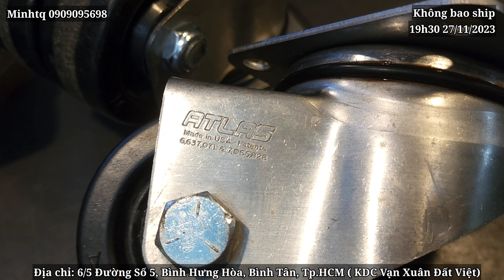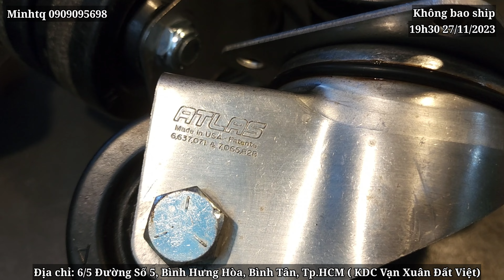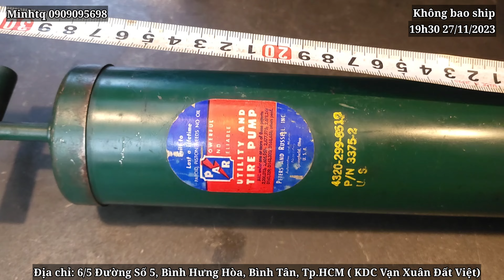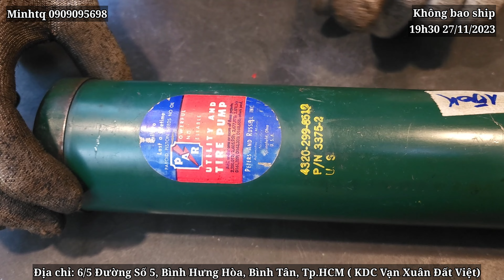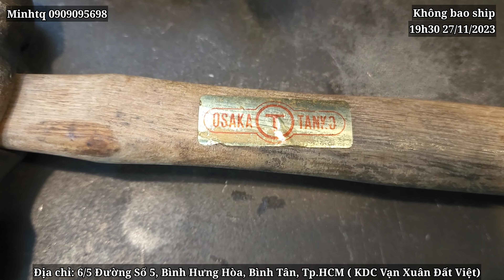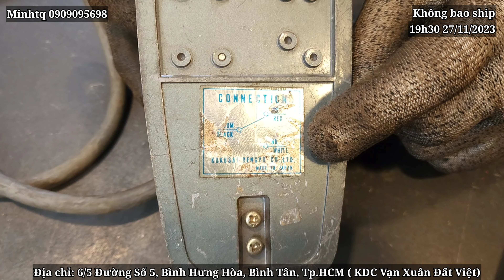Giao lưu hàng Nhật bãi 19h30 ngày 27/11/2023 minhtq #0909095698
DANH SÁCH SẢN PHẨM CÒN LẠI CỦA VIDEO 27/11/2023

11:47 - Cuốc chim quân đội U.S, size lớn, dài 92cm, lưỡi cuốc dài 54cm, mới chưa sử dụng, cán zin gỗ óc chó - 1.2tr
20:02 - Cảo buli 2 chân, Blue Point BP2JB, size 200mm, vit me răng nhuyễn dài 32cm, càng tăng chỉnh 2 nấc dài 30cm - 1.5tr
21:39 - Ống bơm (Utility and tire pump - Peters and Russell) U.S, mới chưa sử dụng, dài 28.5cm, đường kính 65mm, đầu có ren, thiếu dây bơm - 150k/cái
26:10 - Dao cắt ống Ridgid, Mỹ, dạng 4 lưỡi dao, màu đỏ, phạm vi cắt 3/4 - 2'' - 500k
27:07 - Molet xích Record Anh, phạm vi 1/4 - 2 1/2'', màu xanh dương - 800k
33:34 - Kìm bấm cos điện Lobster, Nhật, cán bọc nhựa màu vàng, dài 31cm - 300k
47:12 - Búa đinh Task Forse, cán gỗ, bọc cao su đen chống trượt - 180k
56:45 - Dây Bridgestone, màu xanh, áp 20kg, lỗ trong 6.3mm, lưng ngoài 12.5mm, dùng cho đồng hồ khí nén CO2, đuôi ren 13 thông dụng - 300k
58:50 - Mở bulong Uryu UW 6 SH, đầu 3/8'', chỉnh áp, 2 búa đứng - 600k
59:52 - Mài nhám mini Nitto, chạy 2 chiều, dây nối dài giảm thanh, cò vặn, áp 6kg trở lên - 600k
01:06:28 - Mài nhám Kuken, chỉnh áp 3 số, vừa xoay vửa rung, màu xanh vàng - 650k
01:07:55 - Mài khuôn Fuji, 30.000 rpm, cò bóp, màu cam, đầu colet 3mm - 450k
01:13:15 - Mở bulong PM Power Magnum, Nhật, đầu 1/2'', chỉnh áp độc lập 2 chiều , màu đỏ đen - 1.2tr

DANH SÁCH SẢN PHẨM VIDEO 27/11/2023

03:33 - Chén cước inox, lỗ ren 10mm - 100k
03:33 - Chén cước thau, lỗ ren 10mm, dáng xòe - 180k
04:51 - Bộ 4 bánh xe xoay Atlas, Mỹ, khung inox, đường kính bánh đôi nhựa màu đen 76mm, cao 10cm, cạnh vuông 10cm, tải trọng 400kg - 650k
06:51 - Bộ 4 bánh xe xoay có chân trụ, CM 100, Nhật, cạnh vuông 10cm, đường kính bánh nhựa màu đen 76mm, cao 120cm - 700k
08:30 - Bao cuốc xẻng xếp, quân đội Mỹ 1970, vải bố dầy, nút bằng đồng - 380k
13:51 - Đội chữ X Toyota, nhỏ gọn, tải trọng 700kg - 450k
23:43 - Thùng nhựa 12kg cổ dê các cỡ, Anh Nhật Mỹ …. - 2tr
25:16 - Dụng cụ xoắn dây Nice, dài 20cm, mới chưa sử dụng - 150k
26:10 - Dao cắt ống Ridgid, Mỹ, dạng 4 lưỡi dao, màu đỏ, phạm vi cắt 3/4 - 2'' - 500k
27:07 - Molet xích Record Anh, phạm vi 1/4 - 2 1/2'', màu xanh dương - 800k
28:52 - Búa bi Osaka Tanko, size 2, cán gỗ, mới chưa sử dụng, dài 36cm - 180k
30:02 - Bẩy đuôi chuột, thân lục giác, mới chưa sử dụng, dài 39cm - 180k
30:31 - Kéo cắt tôn mỏng Nhật, dài 30cm, mới chưa sử dụng - 200k
31:59 - Eto Eron, dạng hít mặt bàn, thân nhôm, hàm thép 64mm có rãnh, màu xanh lá cây - 500k
33:34 - Kìm bấm cos điện Lobster, Nhật, cán bọc nhựa màu vàng, dài 31cm - 300k
34:42 - Bộ 4 chân chống rung, màu vàng, bulong ren 18mm, đường kính 16.5cm, đường kính đệm 11.5cm, nặng 10kg - 800k
36:15 - Mồi gió đá Rock, Nhật, mới chưa sử dụng - 150k
37:13 - Bơm mỡ Yamada, Nhật, mới chưa sử dụng, dạng dùng mỡ sâu - 300k
38:31 - Dụng cụ nhổ đinh mất mũ HIT, Nhật, màu đỏ - 380k
39:56 - Khoan tay Mỹ, Millers Falls, mới chưa sử dụng, có vài vết bong si, các tay gỗ còn đẹp - 800k
42:21 - Bộ ven răng SMS combination set, Nhật, hộp tôn, tuýp mỡ bò, eto kẹp ống, bộ ven răng, 5 bộ hàm, chìa mở - 1.2tr
47:12 - Búa đinh Task Forse, cán gỗ, bọc cao su đen chống trượt - 180k
48:38 - Đá mài lưỡi bào 130x40x25cm, cạnh mẻ dăm - 200k
50:15 - Mỏ hàn Hako, cán màu đỏ, 100v, 60w - 150k
51:05 - Đèn đội đầu - 100k
53:05 - Cóc đạp điện Nhật, 10A, 250v - 350k
53:50 - Đèn 12v, trắng đỏ, dây nguồn dài, đuôi tẩu oto - 100k
55:15 - Đèn kẹp Iwasaki, Nhật, 100v, 300w, màu trắng đỏ, bóng lớn đuôi to, kèm đầu chuyển, dây nguồn được nối dài thêm, chóa nhôm - 350k
01:03:23 - Cắt rung Dotco, dài 30cm, cò bóp, 14.000rpm - 800k
01:10:55 - Bộ chia hơi Sun, Nhật, vào 1 ra 3, 1 đực 2 cái - 300k
01:11:55 - Xịt hơi Đức, nhựa màu xanh, vòi dài - 200k
Trân trọng.
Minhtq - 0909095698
- Địa chỉ : 6/5 đường số 5, Bình Hưng Hòa, Bình Tân (KDC Vạn Xuân Đất Việt)
- Tài khoản ngân hàng :
TK 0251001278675 Trần Quang Minh